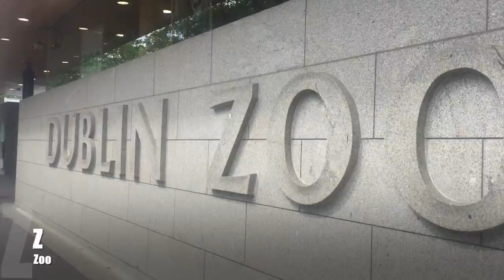Dublin: May 2019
This video is about our Queen's Guide exploration trip to Dublin! :)